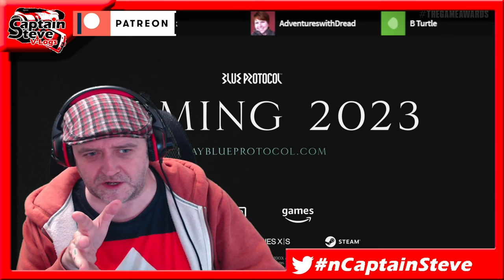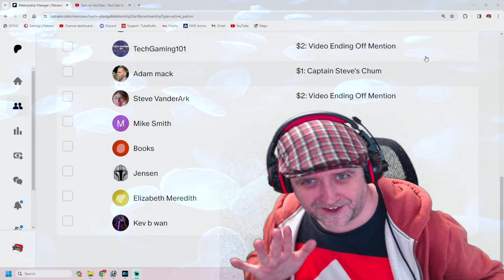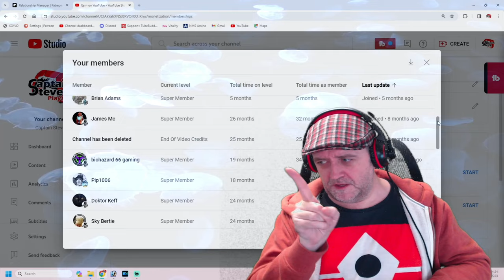No Man's Sky The Only SciFi Game On My Channel In 2024 The Year of Fantasy Games - Captain Steve